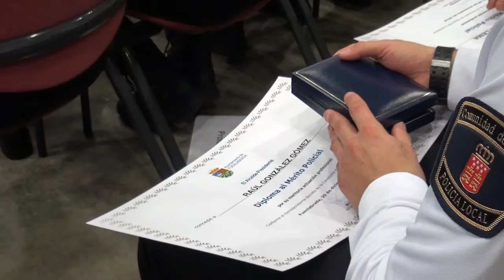Entrega de Premios a la Seguridad Ciudadana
El acalde, Manuel Robles, ha hecho entrega los Premios a la Seguridad Ciudadana y la Medalla al Reconocimiento Policial 2016 que han sido aprobados por unanimidad en sesión plenaria.

Se trata de galardones que son concedidos anualmente por el Ayuntamiento a personas y profesionales que han destacado por sus acciones en materia de seguridad en el municipio de Fuenlabrada.

La Asociación LGTB Fuenla Entiende; Aspandi (Asociación de Padres de Niños Diferentes) y el médico de emergencia del 112 Antonio Cid reciben este año los Premios de Seguridad Ciudadana, que es una distinción honorífica destinada a reconocer actuaciones meritorias en el ámbito local.